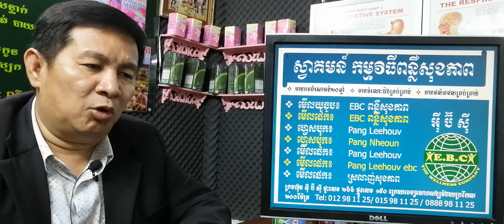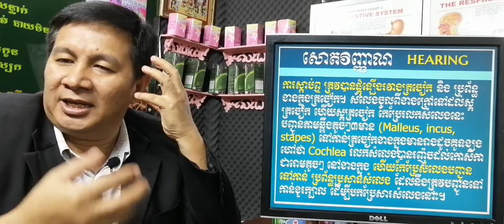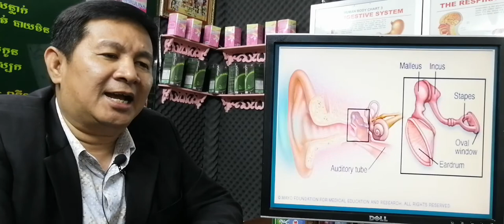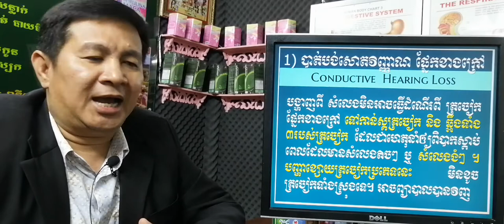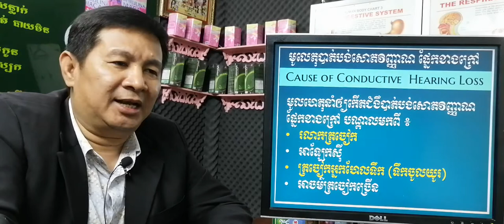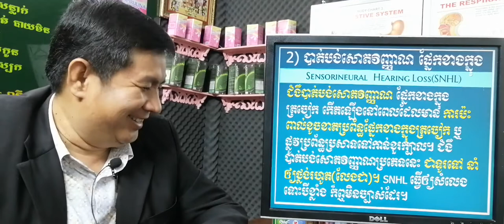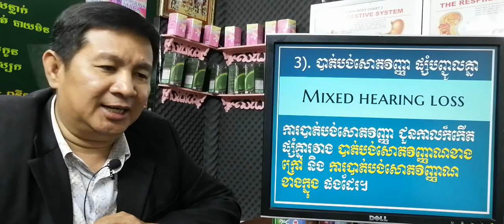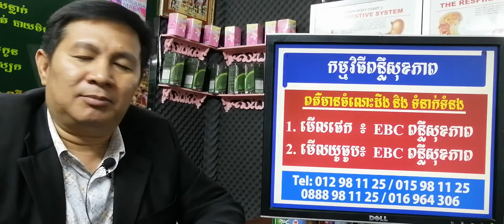EBC ពន្លឺសុខភាព - ជំងឺថ្លង់ Hearing loss - English (Pang Leehouv)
ជំងឺថ្លង់  Hearing loss ពន្យល់បកស្រាយដោយលោកគ្រូ ប៉ាង លីហ៊ៅ (Pang Leehouv) តំណាងក្រុមហ៊ុន អ៊ីប៊ីស៊ី (EBC)